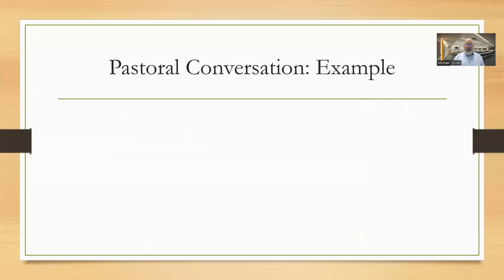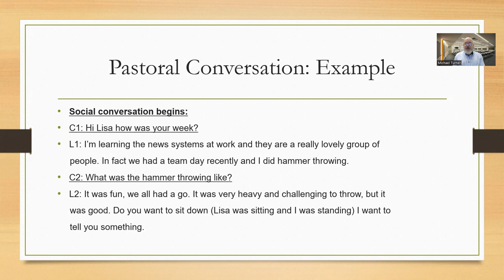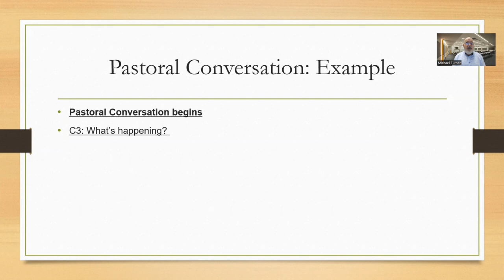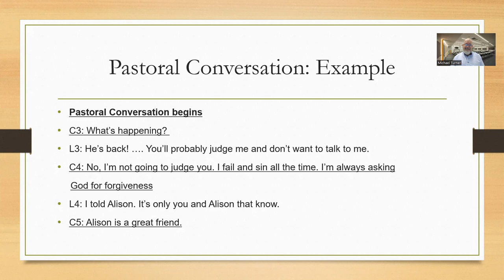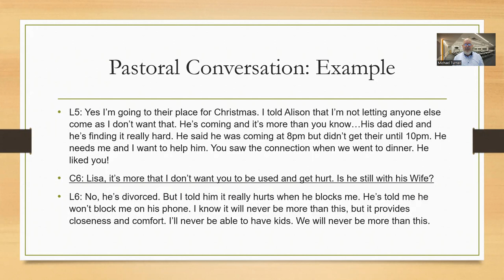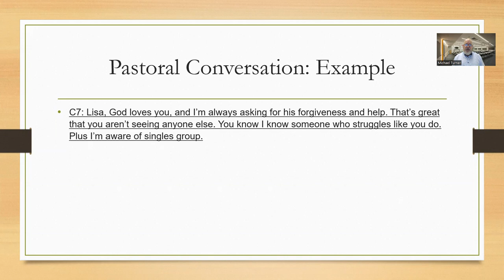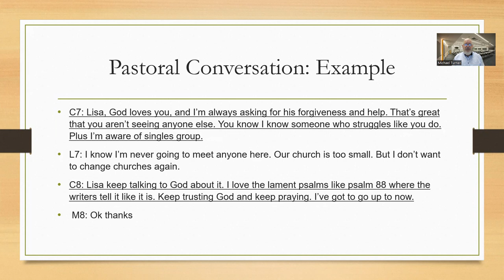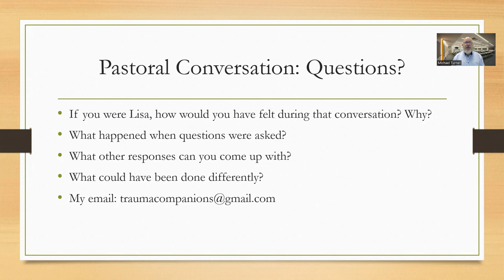Verbatim Example #1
The first verbatim of many which will enable us to practice and reflect on our responses in a pastoral conversation.